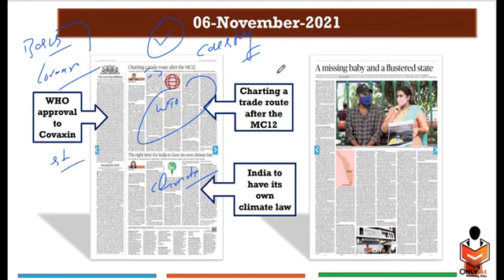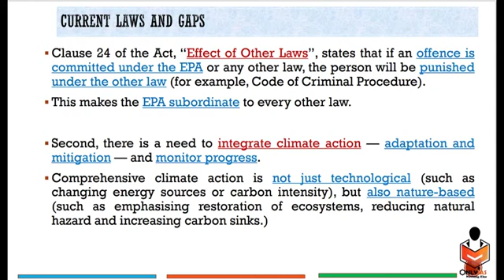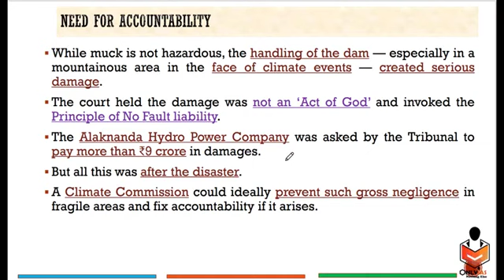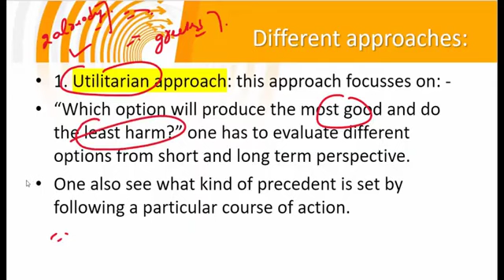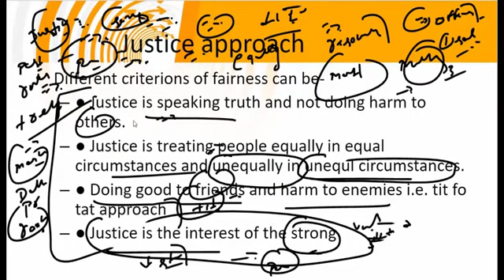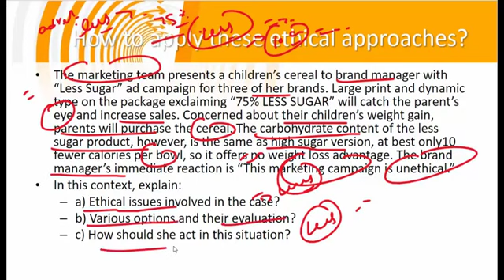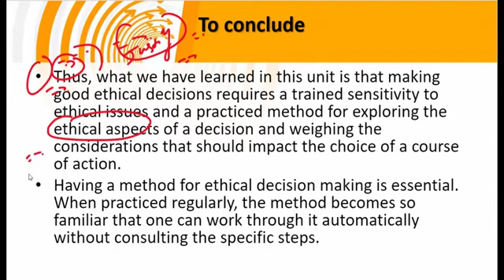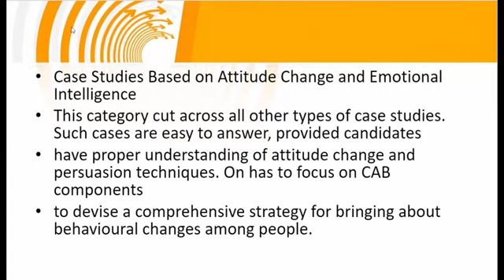06 November# only ias#WTO approved to covaxin# India to have its own climate kaw# UPSC exams